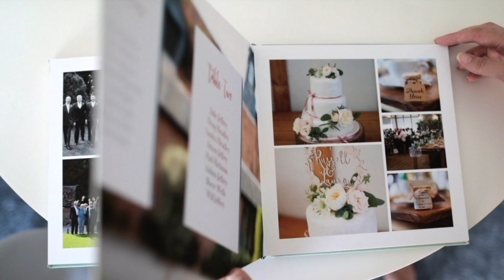Fine Art Wedding Albums | Jessica Hayman Photography | UK Wedding Photographer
WEDDING ALBUMS by Jessica Hayman Photography

Showcasing one of my Fine Art Wedding Albums.

These albums are available with Leather or Linen cover & various colours to suit your style and preference.